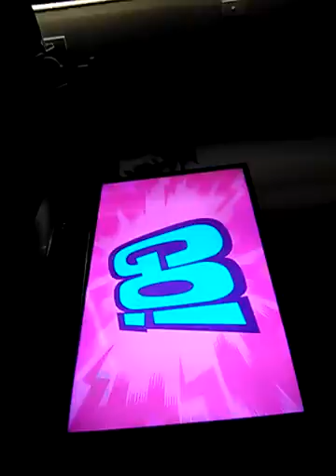Kadiatou and halimatou dance vlog